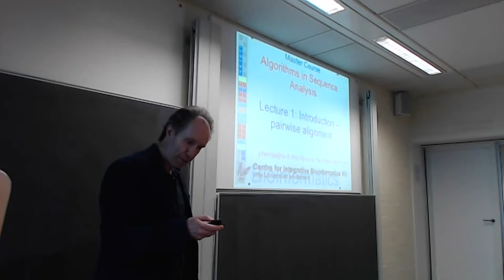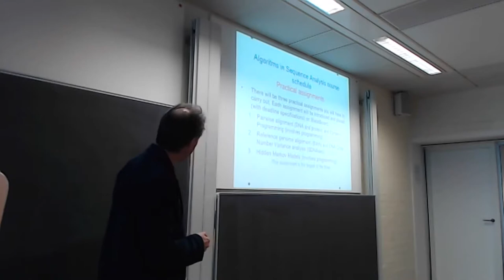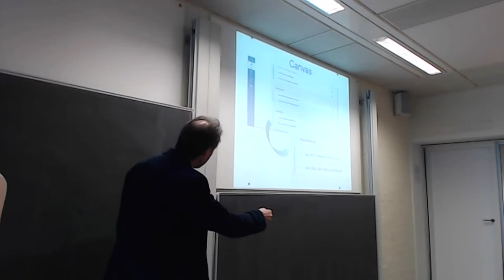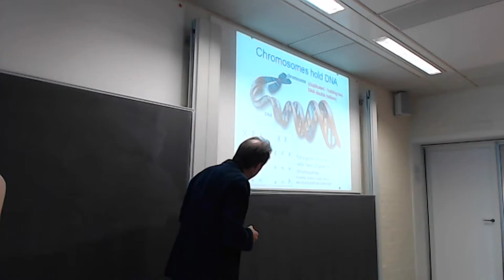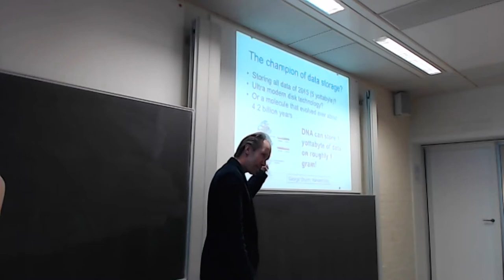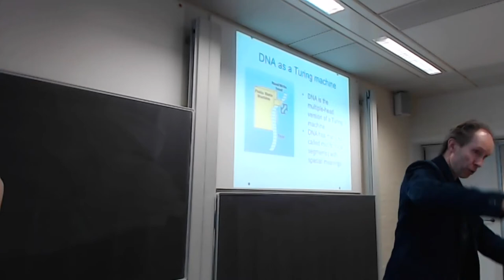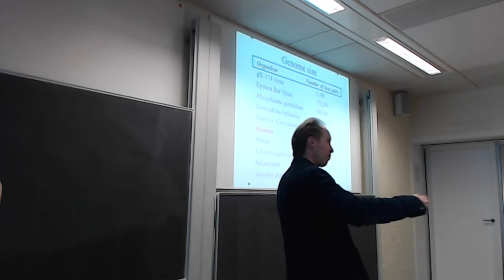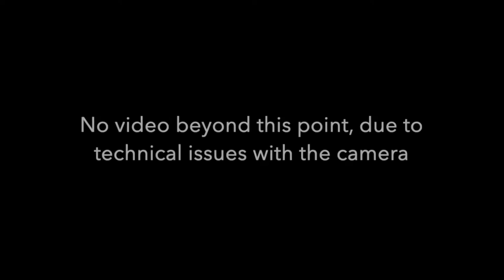ASA lecture 1 2018